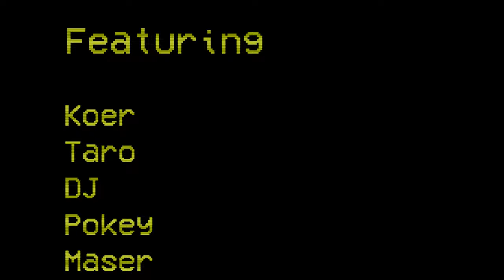Humboldt Graffiti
This short documentary explores the experiences of three generations of graffiti artists in Humboldt county